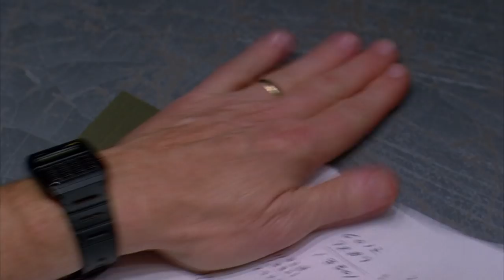Walter White's Lab Invader (Recap) | Fly | Breaking Bad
A long night in the lab pits Walt and Jesse against a pesky fly.

Season Three - Episode Ten: "Fly"

Episode Description:
Walt becomes obsessed with a contaminant in the lab and refuses to finish the cook until it is eliminated.  A frustrated Jesse attempts to get Walt back on track.

Episode Overview:
Already suffering from a lack of sleep that is exacerbating his compulsive behavior, Walt is back in the lab working nonstop with Jesse to meet Gus’s quota. Tired of having to do everything themselves, from the delicate and exacting lab work to the less-than-glamorous cleaning of their equipment, Jesse suggests they hire assistants to handle the more menial tasks. Dismissing the idea, Walt redoubles his efforts to make sure that the lab remains squeaky clean and insists that Jesse do the same. And after arguing over the cleanliness of their glassware, Walt notices a small but significant discrepancy that suggests that their deliveries to Gus are short. But as Jesse looks to keep him from discovering the truth about his latest scam, Walt becomes obsessed with a fly that has infiltrated the lab and demands that it be killed before they proceed.

Having narrowly escaped injury while trying to get the elusive fly, Walt returns to the lab prepared to do whatever it takes to kill it. His focus only increases as he develops a sophisticated flyswatter to aid in his mission, but Jesse’s efforts to sneak in some work on their latest batch of meth keep the two men at odds. So, when Jesse suggests taking a break for a few minutes to cool down, Walt manages to lock him out of the lab. But as Walt resumes his one-man fly-killing campaign, Jesse strikes back by cutting off the electricity and plunging the lab into darkness.

Stymied by the retaliatory attack, Walt agrees to let Jesse back in and team up to go after the fly. Papering the lab with dozens of traps, Jesse then looks to get back to work on their latest batch by spiking Walt’s coffee with sleeping pills. As the two men pass the time by discussing everything from Jesse’s childhood and Walt’s health to Jane Margolis’s tragic overdose, Walt falls fast asleep and Jesse kills the fly before returning to work. And as they are both heading home after a long night, Walt makes it clear that there is no way he can protect Jesse if he’s been stealing from Gus.